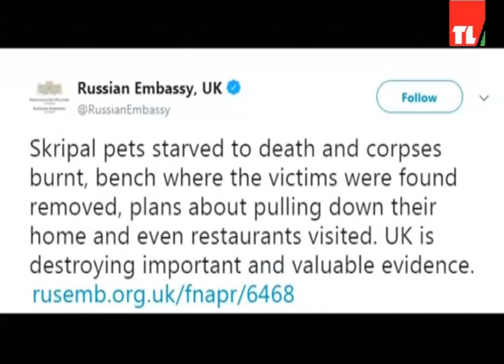News 10 04 2018